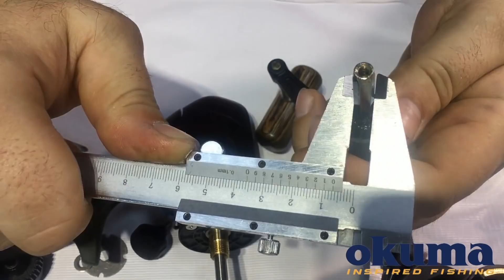Разборка катушки Okuma Custom Black CB 80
Разбираем, смотрим, обсуждаем. Внутренняя начинка катушки Okuma Custom Black CB 80.

Конкурсы, мероприятия в наших сообществах